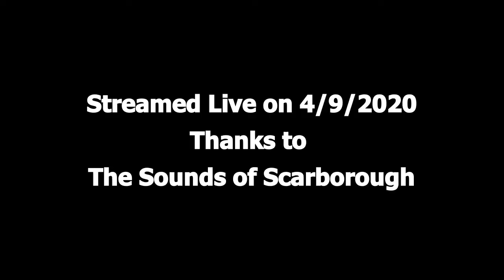Whistleblow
Recorded Live as part of The Sounds of Scarborough Livestream series during the pandemic - 04/09/2020